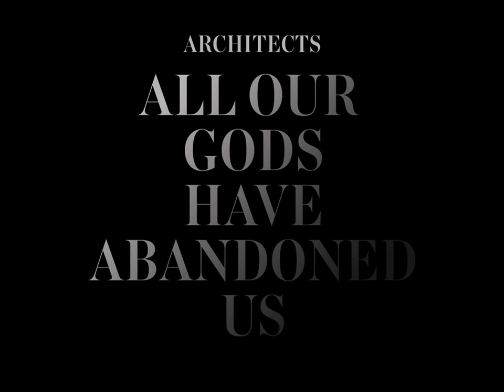Architects - All Our Gods Have Abandoned Us (Full Album D.E 2016)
-Progressive Metalcore - Ambient

-United Kingdom

01. Nihilist 0:00
02. Deathwish 2:52
03. Phantom Fear 6:44
04. Downfall 10:50
05. Gone With The Wind 14:54
06. The Empty Hourglass 18:40
07. A Match Made In Heaven 22:52
08. Gravity 26:40
09. All Love Is Lost 29:58
10. From The Wilderness 34:18
11. Momento Mori 38:03
12. Silver Bullet(Bonus Track) 46:16

Tom Searle, A Great Guitarist. In Our Memories. RIP Tom (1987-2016)